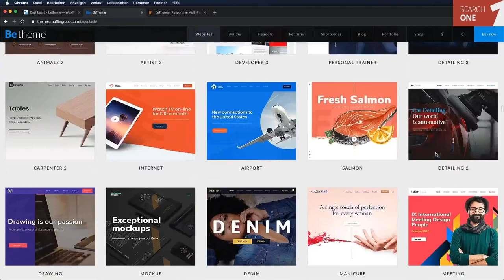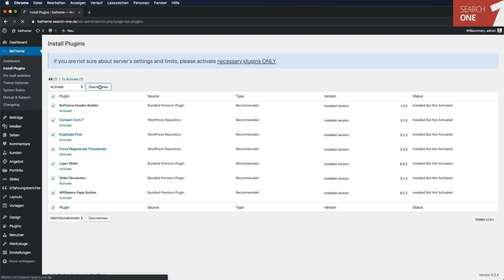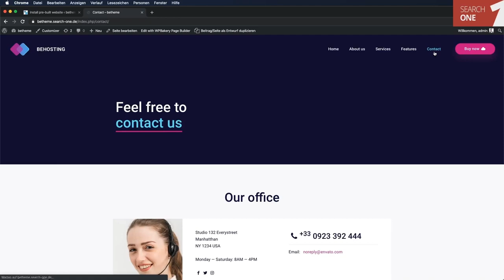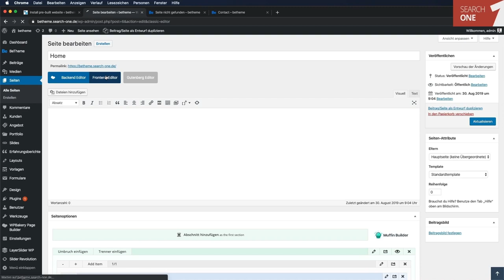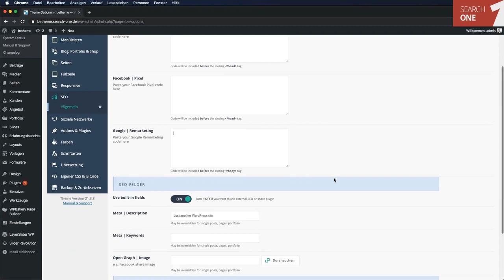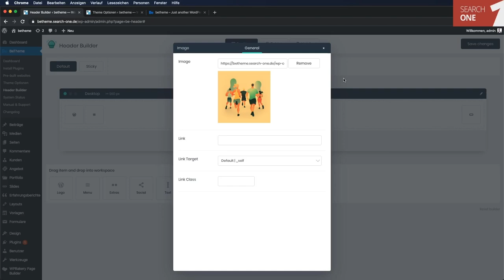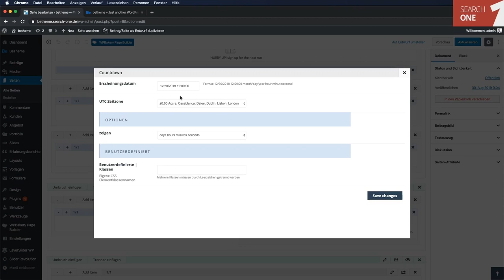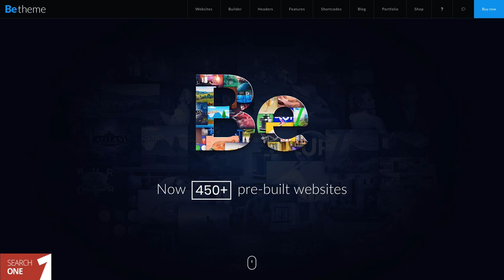BeTheme Tutorial in Deutsch für WordPress - Kaufen, Kosten, Installation und Demo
Wir haben BeTheme, eines der meistverkauften Responsive Multi-Purpose WordPress Themes auf themeforest getestet
Unser Tutorial in Deutsch zeigt Dir, wie Du das beliebte Theme für WordPress kaufst, installierst, aktivierst und damit eine erfolgreiche Webseite bauen kannst! Wir beantworten Fragen wie:
+ Wie erstelle ich eine Deutsche Webseite damit?
+ Demo: Wo kann ich Examples, also Beispiele sehen? Kann man die Importieren und anpassen?
+ Wie erhalte ich Support und für wie lange? (Chat, Forum, E-Mail, Telefon, etc.)
+ Welche Alternativen gibt es?